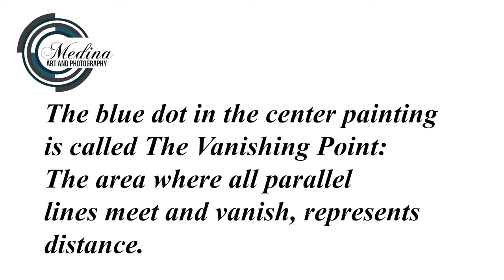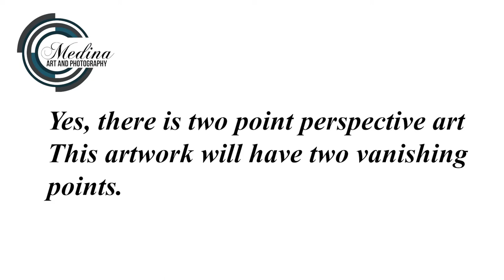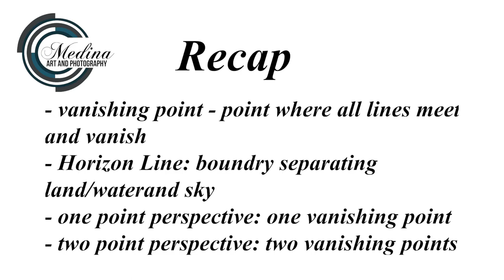Perspective Vocabulary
Vocabulary about Linear Perspective